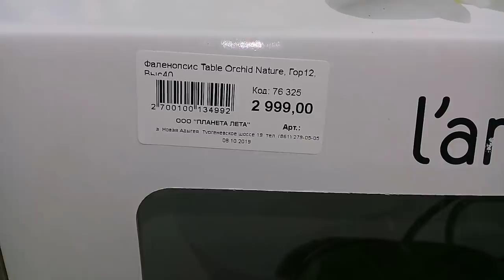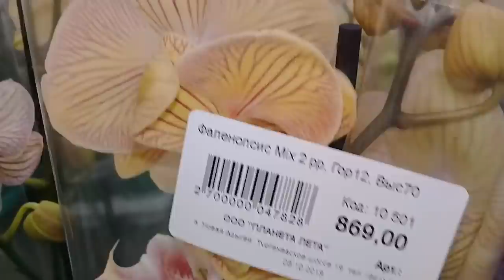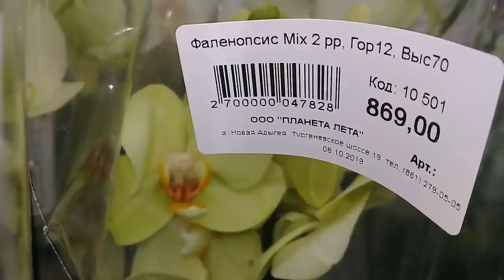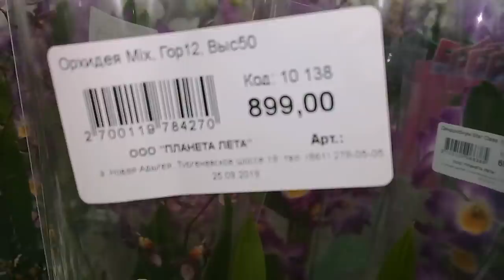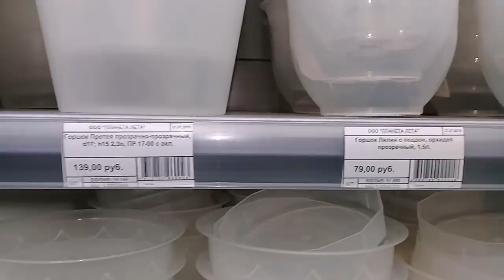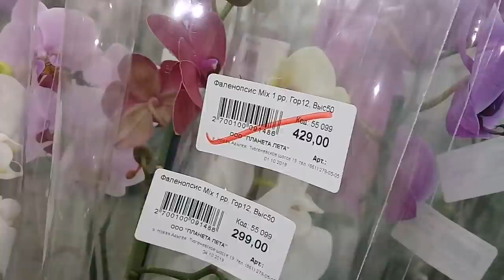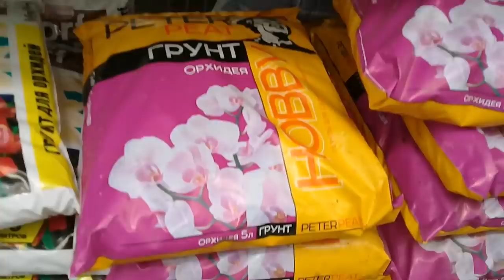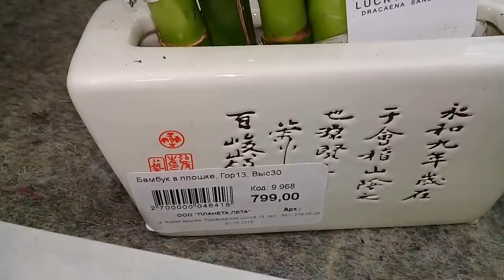Обзор из " Планеты Лета"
Краснодар .Ассортимент орхидей в Планете Лета- биг липы, мультифлоры и мини фаленлпсисы.